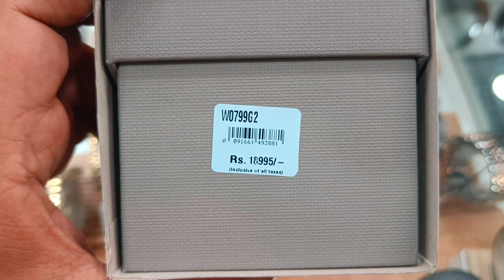Guess Multifunction Golden Watch for Men